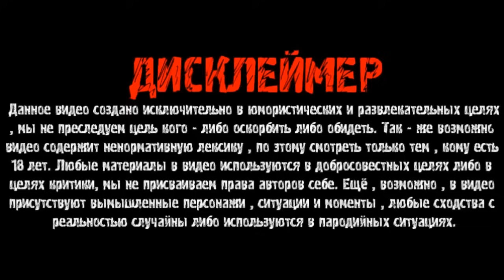БЛАТНАЯ ТРОИЦА ИЛИ РАЗБОРКА С ИНТРИГАНОМ / ЧАТ РУЛЕТКА С ХОЧУ ПОЖРАТЬ / ДМИТРИЙ СЕРОВ